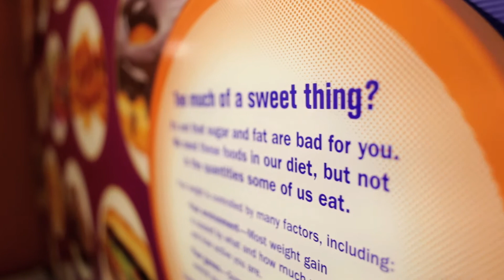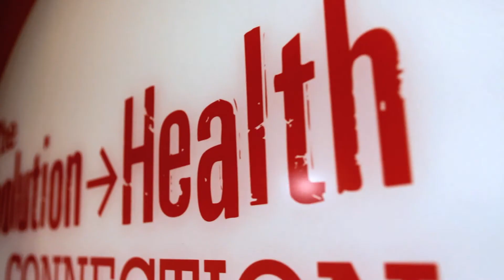Explainer Spotlight - Caroline Placzek | Explainer TV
This is the story of Caroline Placzek. She is a Senior Explainer and future Dietician. To learn more about Caroline and her weight-loss journey, watch the video.

Credits

Post Production: Valeria Aucapina
Camera 1: Valeria Aucapina
Camera 2: Mike Wilson aka Coma Niddy